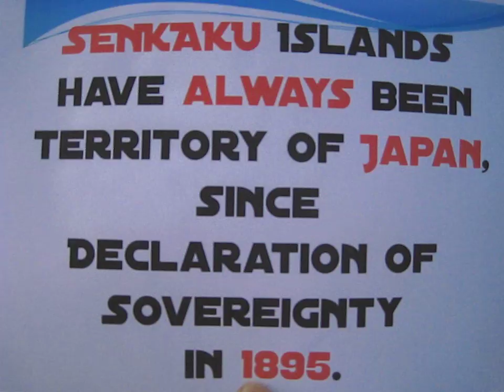10月16日尖閣問題抗議デモ 青山公園5800名出発風景 6/7 拡散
尖閣問題への抗議デモの青山公園から5800名のスタートを撮影しています。良く観察してみて下さい。右翼みたいな人はいませんよ。足の悪い人も親子連れもカップルもいます。尖閣諸島は1895年に日本政府が9年の調査後、主権領有を宣言し、その後、一時期は日本の住民も居た日本固有の領土です。1969年の中国の地図や教科書などにも日本領土として記載されています。1970年に国連が海底に資源の眠る可能性を報告。すると1970年、71年になり台湾、中華人民共和国が領有を主張開始しました。The Senkaku Islands have always been territory of Japan since declaration of sovereignty in 1895. No country claimed anything until a report in 1970 said there may be oil underground. China and Taiwan started to claim sovereignty in 1971 and 1970.